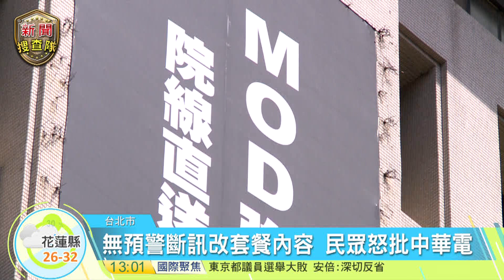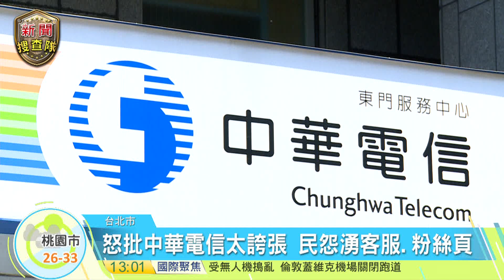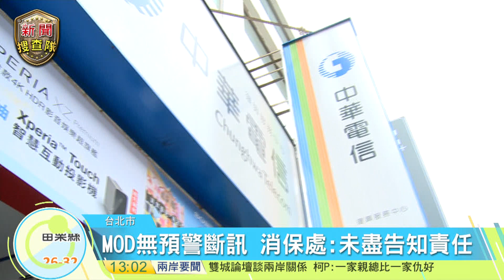20170703寰宇整點新聞》罔顧收視戶權益亂斷訊 中華電信被罵翻